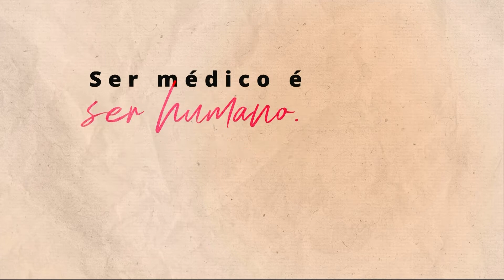Gente Que Faz - Bloco 1